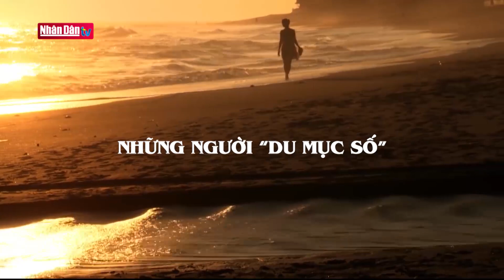Thế giới phẳng: Những người " Du mục số "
Thế giới phẳng: Những người " Du mục số " | Truyền Hình Nhân Dân
1. Dự Báo Thời Tiết Hôm Nay